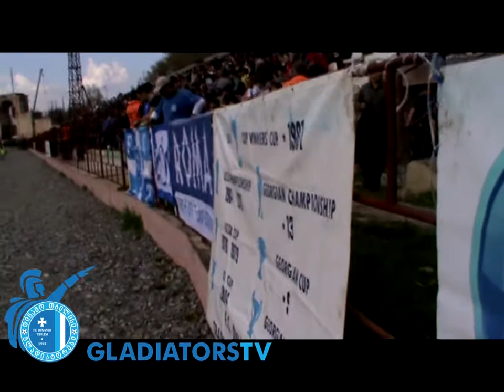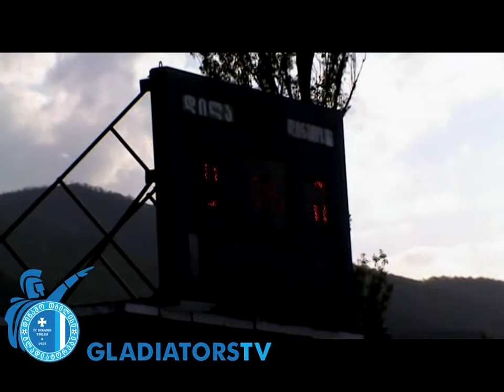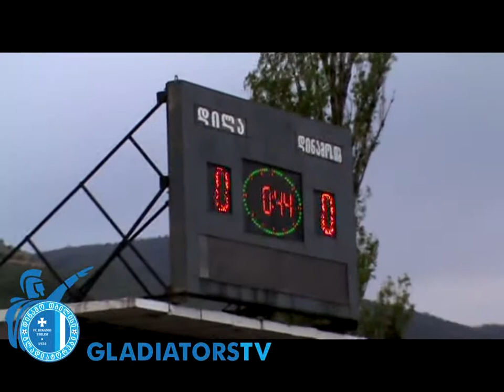GladiatorsTV ep 21